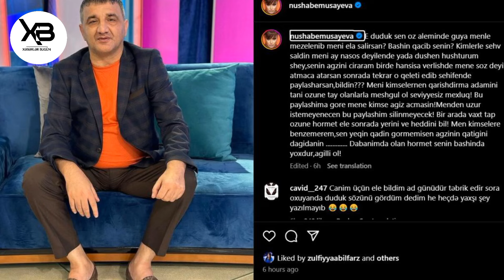Nüşabə meyxanaçı Rüfətin FOTOsunu paylaşıb görün nələr yazdı...ŞOK!